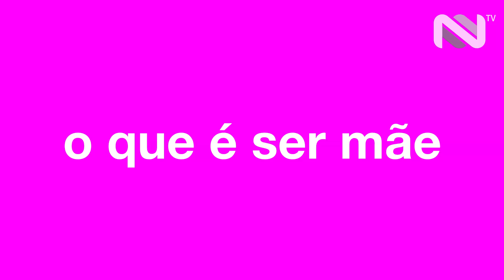Homenagem NTV ao Dia das Mães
A Noroeste TV ouviu de mães de diferentes profissões "o que é ser mãe".